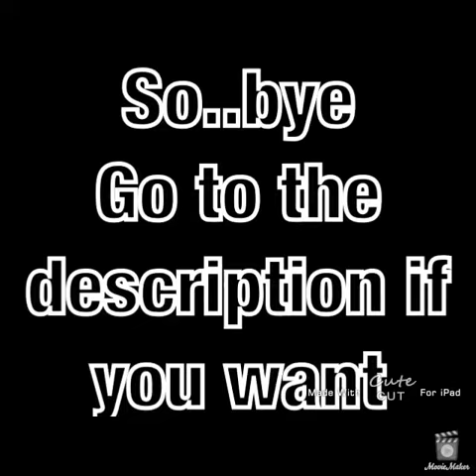Shorten music videos ||30+ subs special||thank you so much||new intro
Hi guys welcome or welcome back to another brand new video...before I will write this description I would like to thank all of you for 31 subs as I said in the video..I just made this account for fun also in uploading video..and I just can't believe it 💞😌

Apps I used:
Cutecut
Slomo video
Safari/Pinterest
Gallery
Movie maker